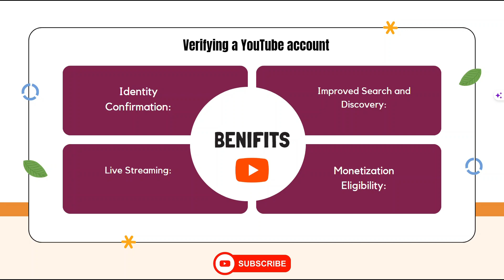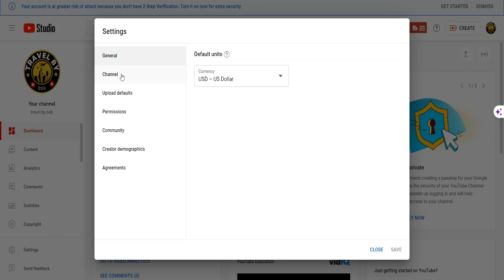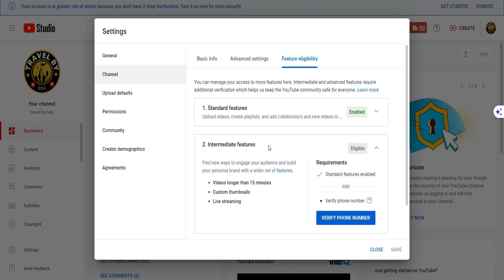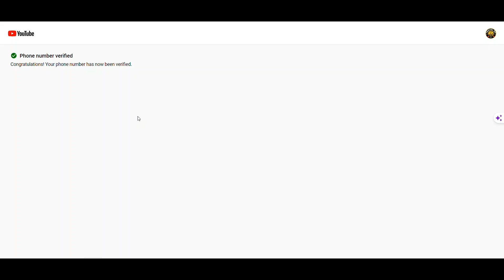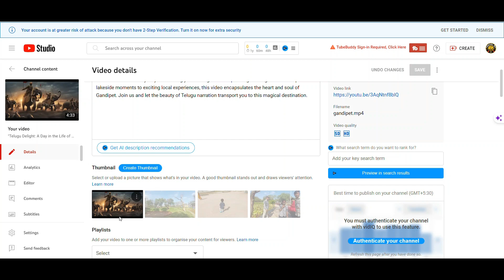"How to Verify Your YouTube Account: A Step-by-Step Guide"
"Unlock the benefits of a verified YouTube account! Follow our comprehensive step-by-step tutorial on how to verify your YouTube channel. Learn why verification is important, the eligibility criteria, and the simple process to get that coveted checkmark. Enhance your channel's credibility and visibility today!"